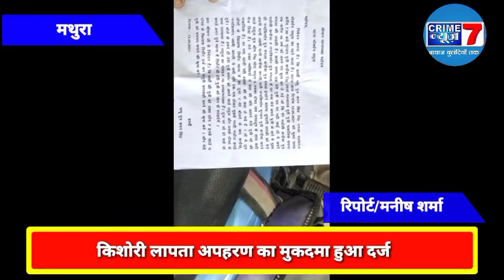किशोरी हुई लापता पिता ने दर्ज कराया अपहरण का मुकदमा ।